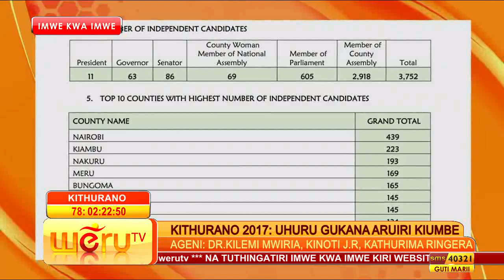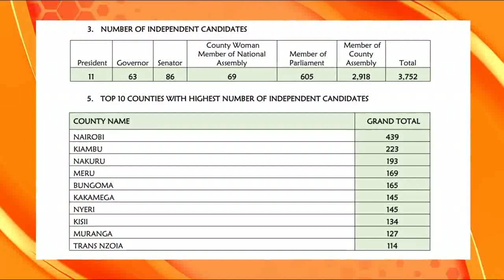Kithurano 2017 . Kilemi Mwiria : I will Win Meru County Gubernatorial Race. ~HD